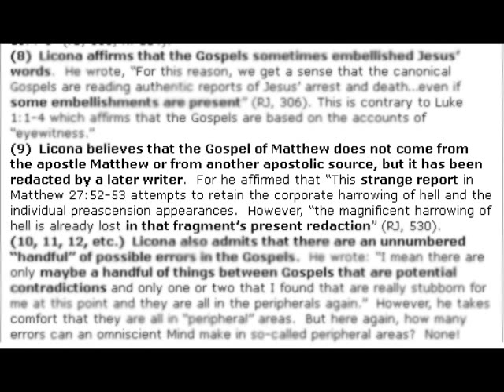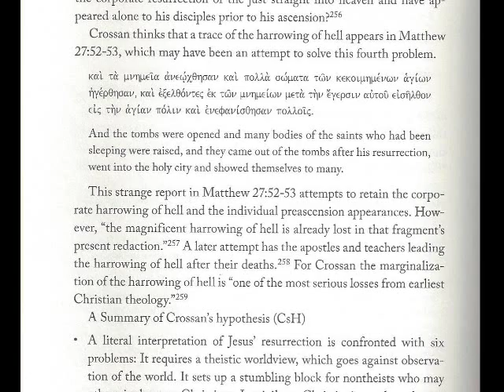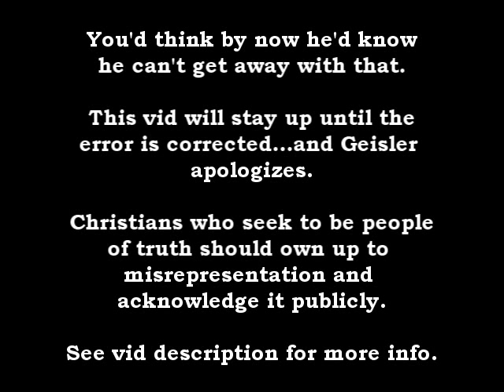Norman Geisler's Lost Quote Mine v2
Note: I had to redo this one because of a miscommunication. See note below.

It has been a year and a half now that Dr. Norman Geisler of Veritas Evangelical Seminary has been going on a crusade against Dr. Mike Licona accusing him of denying Inerrancy. This resulted in Licona losing employment at the North American Mission Board. Also, Licona was uninvited from a number of conferences and his reputation smeared, as well as those who support him, like Dr. Gary Habermas.

The crusade began because of Licona's view that the resurrection of the saints described in Matthew 27:52-53 is not a literal event, but is to be seen as apocalyptic. For more on this see our vid Geisler's Christmas Carol.

Corrections: I had identified one of Geisler's points as a footnote when it is actually a point in the central text.

Due to miscommunication with Nick Peters, I had misunderstood that Masone's posting had been removed and he had been banned. Actually he had had a prior posting on this issue removed and had been banned then. The current post is still up...for now.

Side note: I've left to the side the point that "redaction" isn't the same thing as authorship. Matthew could have been both a redactor and an author of his material. In that sense, Geisler is also reading too much into Crossan's quoted words; but since Crossan does deny Matthean authorship, Crossan's comments on the "redaction" of Matthew do indicate his denial of Matthean authorship.